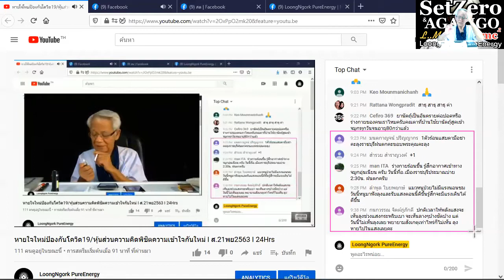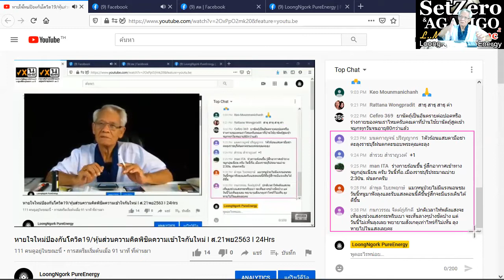Alcoholic art/ New knowledge in 21st century I SetZero & AGALIGO I 21/1120 I 24Hrs